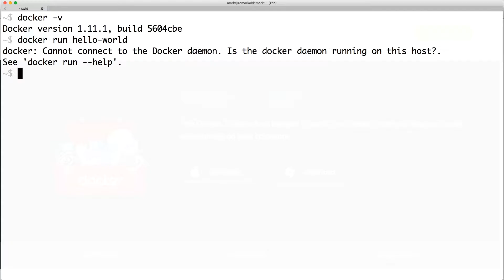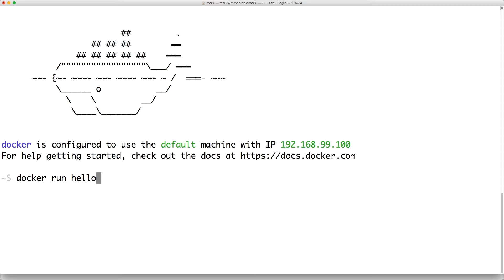How to install Docker on Mac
Install Docker on Mac or Windows with Docker Toolbox.